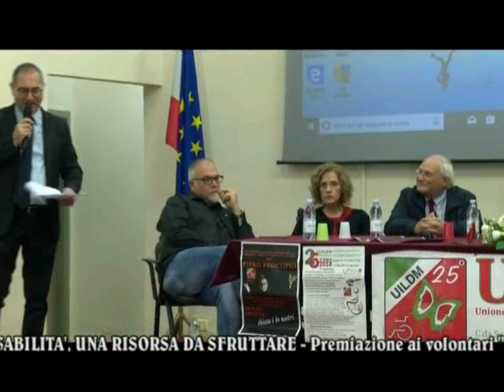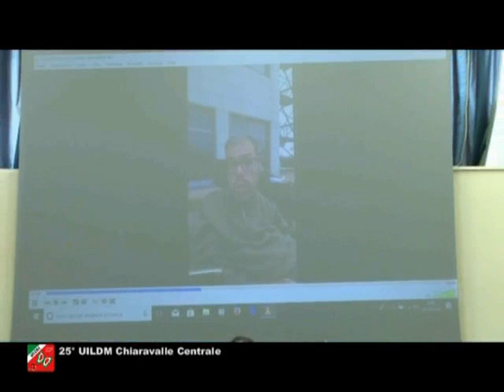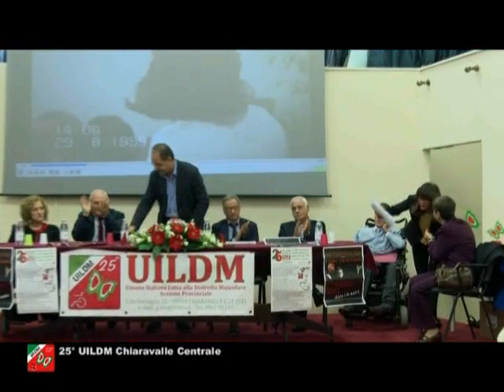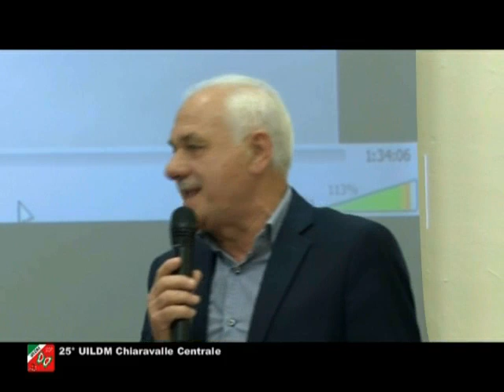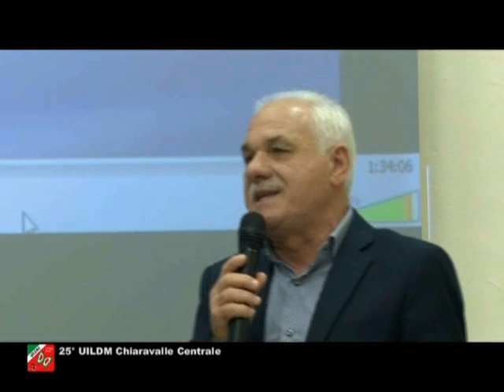Chiaravalle Centrale 25° UILDM Parte 1 - Ottobre 2018